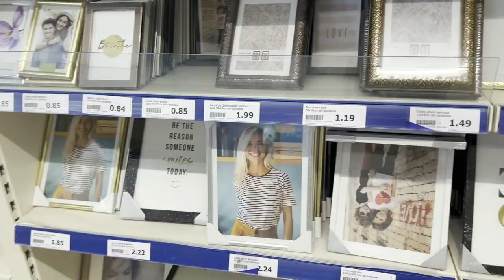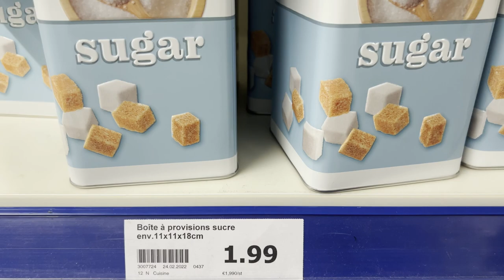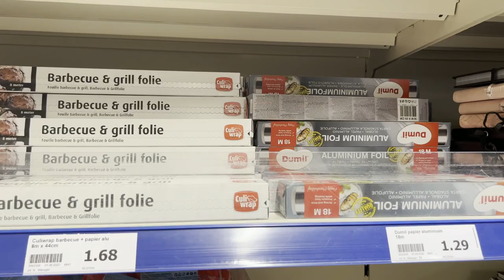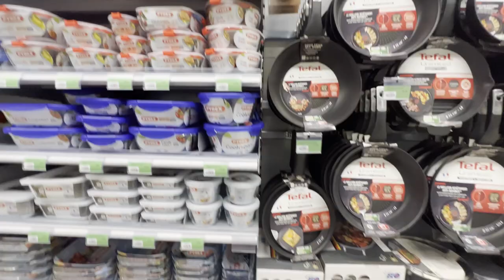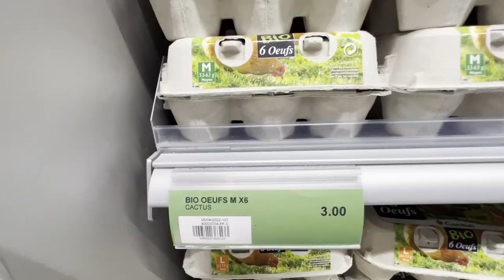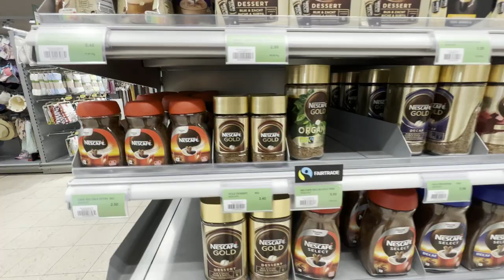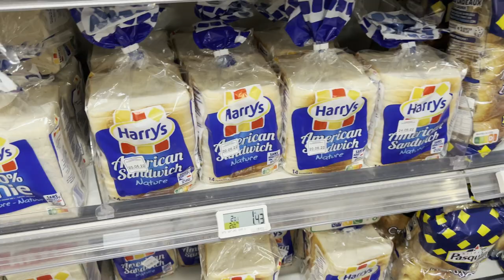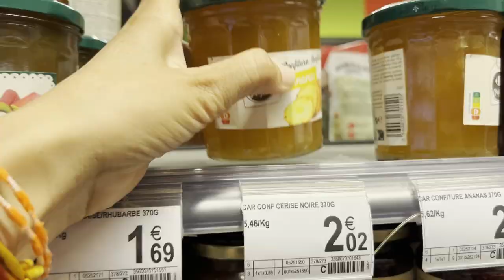Departmental Stores in Luxembourg II Price Comparison IIGrocery Shopping Expenses II Vlog#18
Hey my beautiful people , We have covered all the departmental stores across the Luxembourg to help you choose the better option. Come explore and learn with us. We are sharing our complete relocation journey. It will help you to avoid the mistakes we might have made during our journey. Amazing facts about Luxembourg, things to do in Luxembourg, expenses, Cab services in Luxembourg Europe, things you should keep in mind while you travel internationally.

0:00 - Intro
2:28 - Action Shop
10:12 - Cactus Shop
24:25 - Monoprix Shop
28:13 - Express Shop